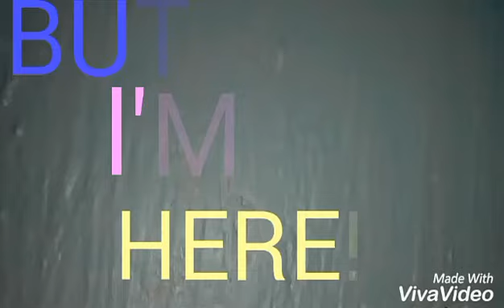Trip to shrine hills El Salvador city